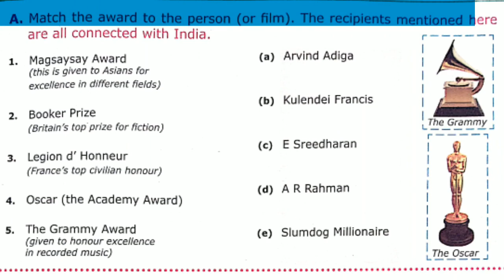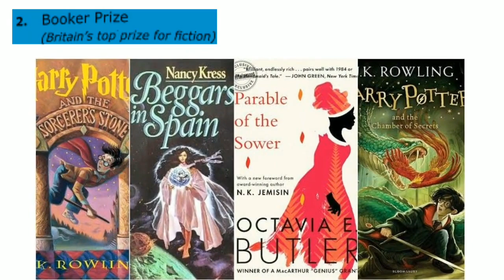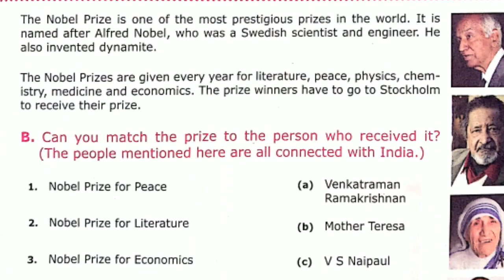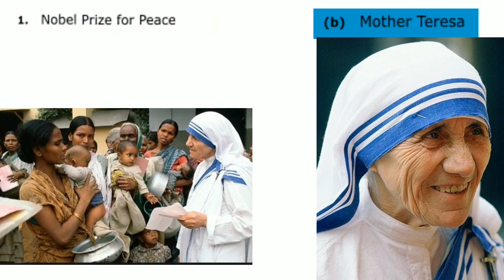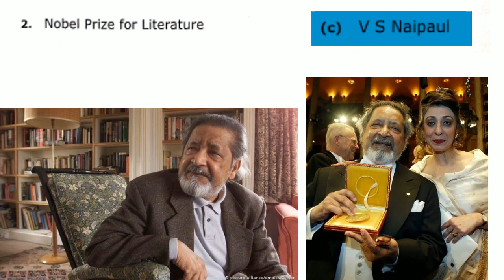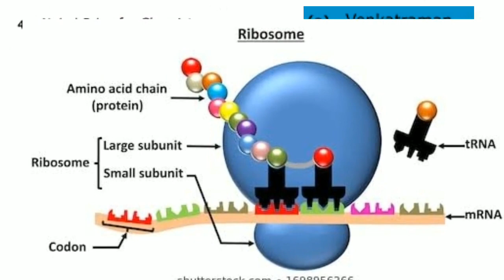Class 5 | G.K | International Prizes & Awards🏆🎖️🏅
Different types of Prizes and awards
Oscar award
Grammy award
Nobel peace prize etc.